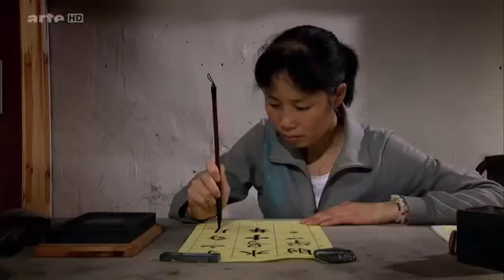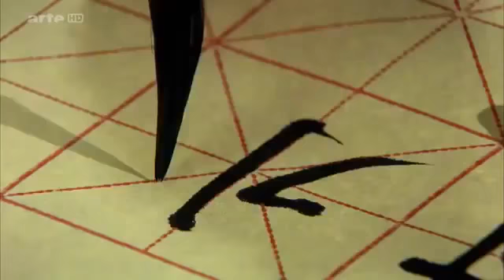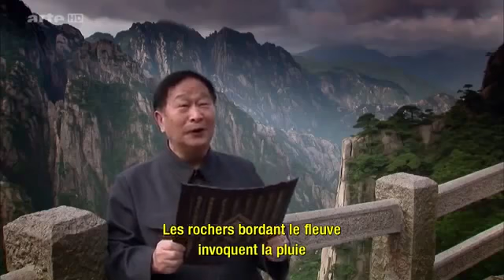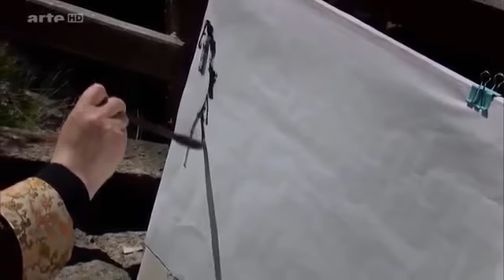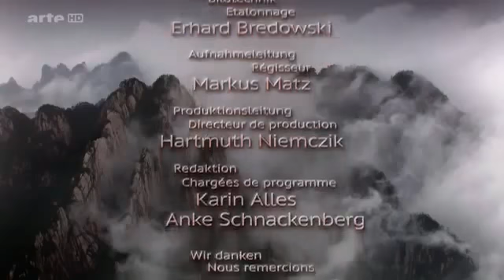Les Montagnes Mythiques de Chine Vol 2 Huang Shan